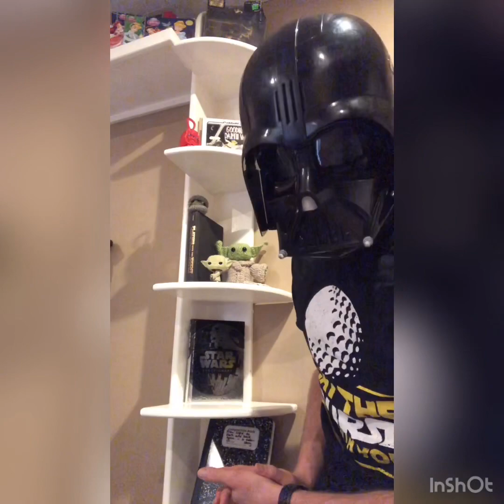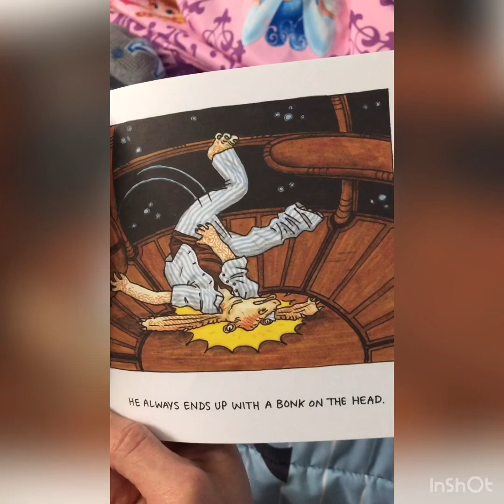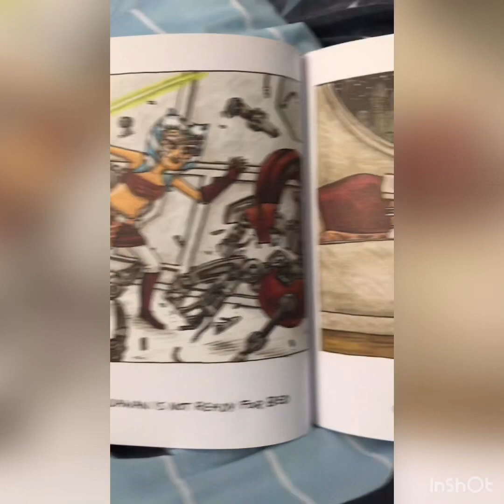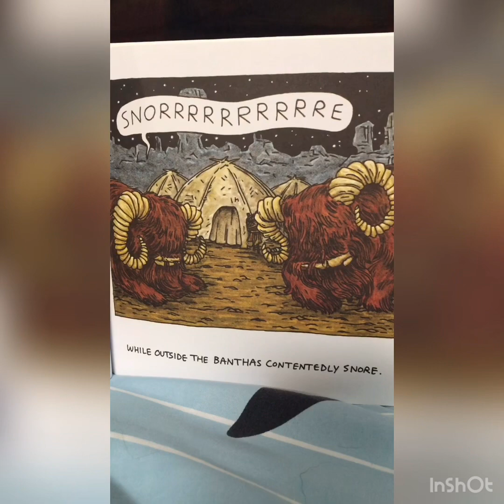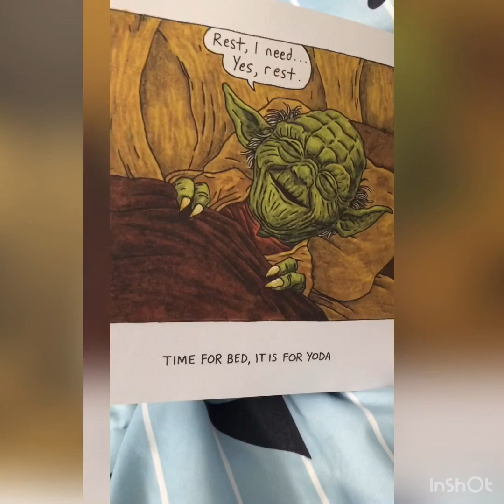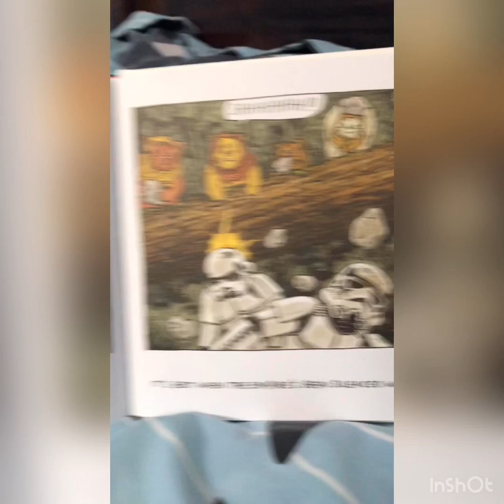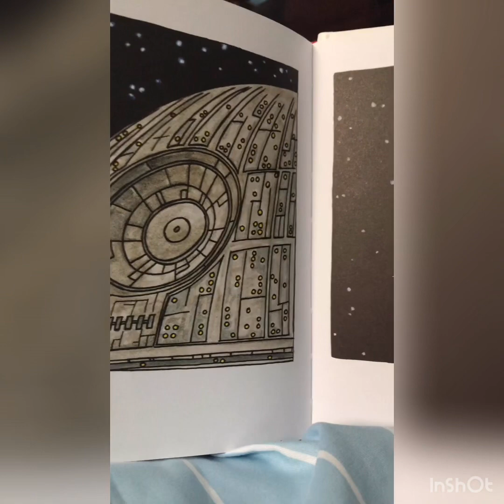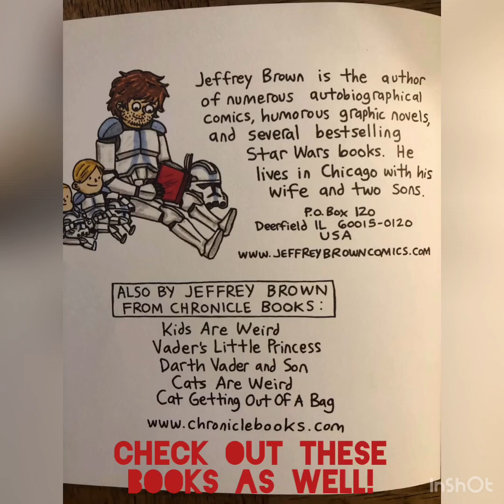Goodnight Darth Vader..Read by Darth Vader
Join Darth Vader as he reads a bedtime story to his kids